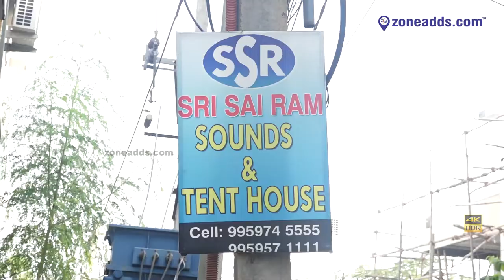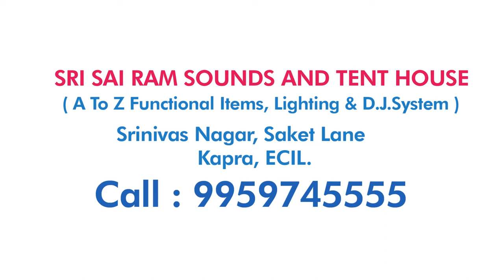Sri Sai Ram Sounds and Tent House | Kapra | zoneadds.com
Lights, Camera... Music, Tents and Food! Sri Sai Ram sounds and tent house is fully stocked to help host the perfect function - be it a wedding or a family get together. Have a look at their storehouse and all the equipment available with them in this video!

zoneadds.com has 10,000 Plus Business Registered. For More Local Business Information Log